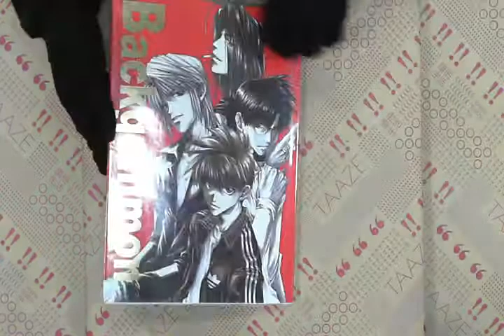TAAZE｜峰倉畫集全 二手書書況 9573471124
TAAZE｜讀冊生活網路書店「峰倉畫集全」，找二手書請至